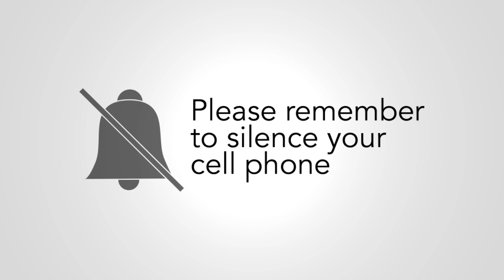Weekly News 6.2.19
Weekly News @ Braeswood Church Fondren Campus 6.2.19